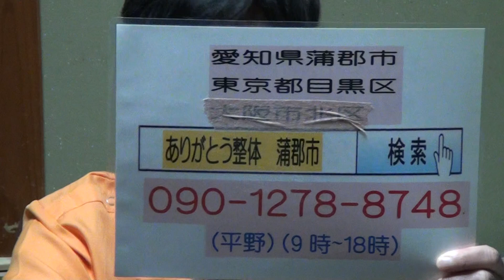脳幹の整体 ２つのねじれ 頭蓋仙骨 蒲郡市 三谷町 形原町 竹谷町